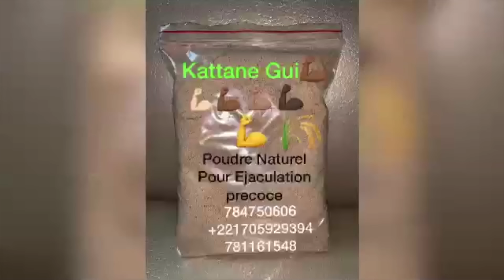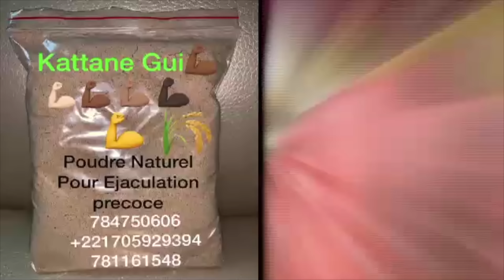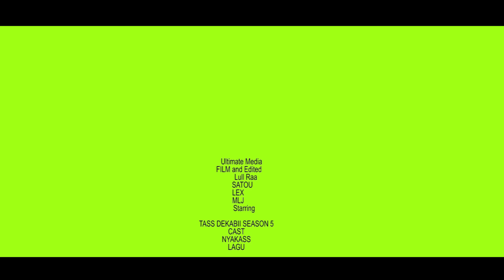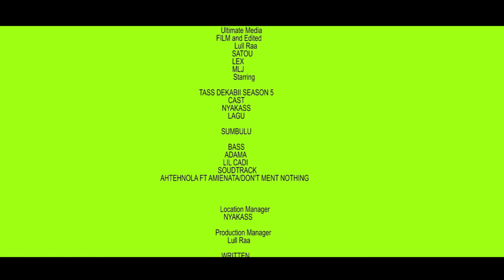Tass Dekabii Season 5 Episode 10 | SAWARMA AK BEEF | 🇬🇲 Gambian Movie Series 2021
Tass Dekabii Season 5 Episode 10 | SHAWARMA AK BEEF | 🇬🇲 Gambian Movie Series 2020
Nyakass Finally Meets Bassy after her Runoff from him all the while

we offer the best price for ADS ON OUR PLATFORM